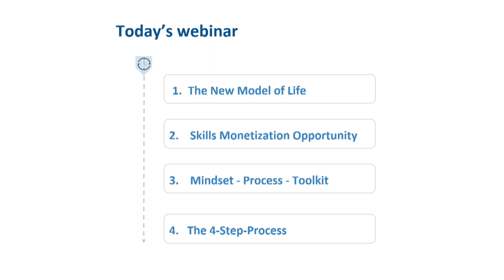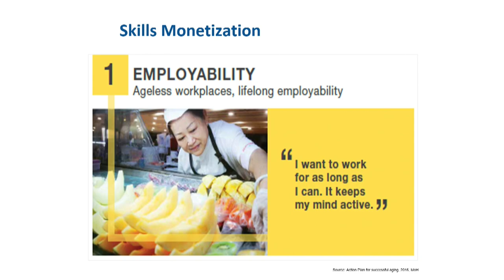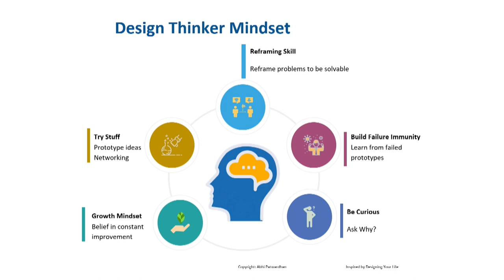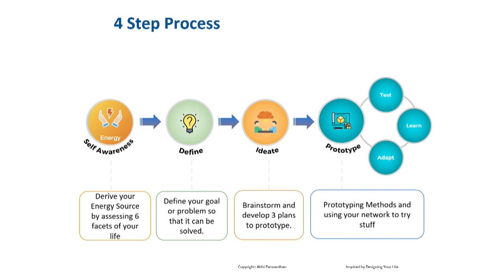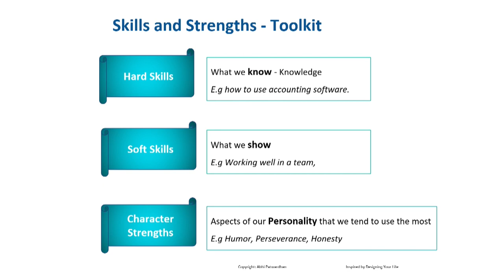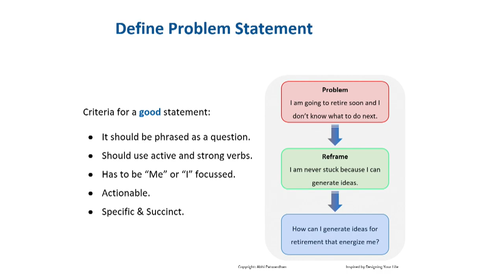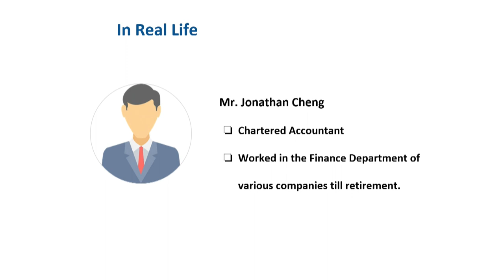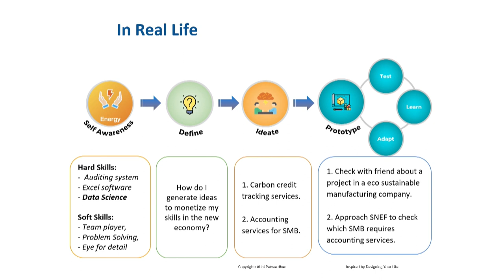[NSA Virtual Roadshow] Retirement: Making a Successful Transition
One of the biggest challenges seniors face is transiting from working life to “retired” life. Extracted from the ‘Designing for a 100-Year Life’ course by NUS, learn how you can manage this stressful event in life using the 4-step process. You will also find out about the opportunity to monetise your skills in the Silver Economy. Vintage Radio DJs Rahimah Rahim, Brian Richmond and Aloysius Tan will also be joining our esteemed speaker to discuss and share perspectives on retirement!

This live talk is suitable for seniors aged 50 and above and organised in collaboration with C3A, NUS and VintageRadio.SG.

Speaker:
Abhi Patwardhan, Founder and CEO of Alt-Lyf, "Designing Your Life" Coach

Facilitator:
Aloysius Tan, Co-Founder of VintageRadio.SG

Guests:
Brian Richmond, Veteran Radio Presenter and Lifetime Achievement Award Recipient
Rahimah Rahim, Renowned Singer, Performer and Cultural Medallion Recipient